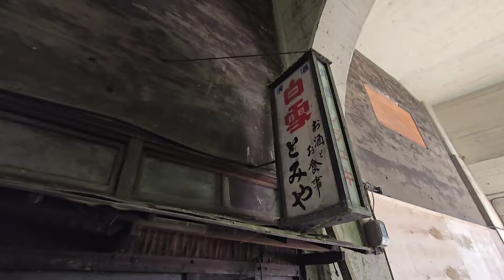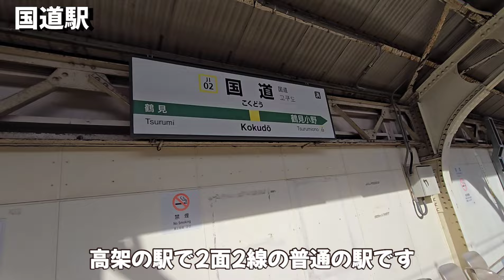【JR国道駅】鶴見線の昭和レトロな駅を探訪/戦争の爪痕が残る数少ない駅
【異空間への誘い】JR鶴見線の鶴見駅から国道駅へ
鉄道マニアなら知らない人はいないと言われるほど有名な駅

駅を出ると戦争の爪痕が残る銃弾跡が見られます
戦後そのままの雰囲気を残す数少ない駅

列車を降り階段を下ると異空間が広がります
昭和レトロな無人駅
意外と利用客が多いのに少し驚かされました
首都圏でノスタルジーに更けられる
数少ない駅